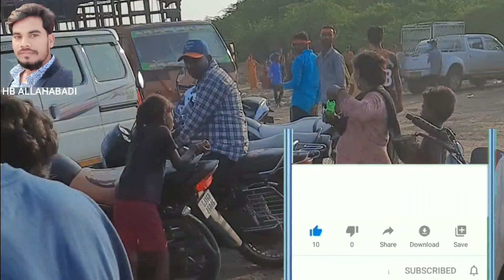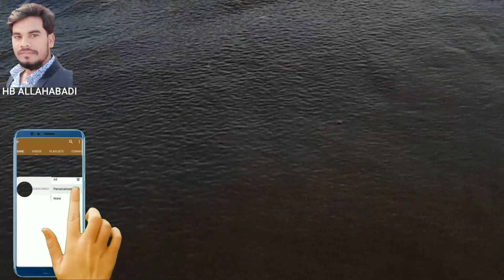DAHEJ BEACH | BEST PLACE IN DAHEJ | BEST PLACE IN GUJRAT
Dahej Beach
BEST PLACE IN GUJRAT
BEST PLACE IN DAHEJ
BEST PLACE IN BARUCH
ARABIYAN SEE
ABG SHIPPING YARDS INDUSTRIES
RELIANCE INDUSTRIES DAHEJ
BEST PLACE IN DAHEJ BARUCH GUJRAT

bharuch, nearest place to visit, places to visit near vadodara, places to visit near bharuch, bike ride, sunday ride, one day Destination, one day trip, dahej, ancient, seagulls

luvara light house 🏡, light house, dahej port, dahej sea, dahej ro ro ferry, dahej ghogha ro ro ferry, dahej beach